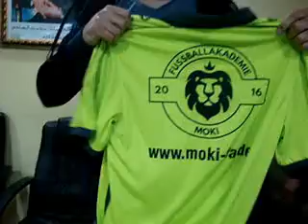وقائع الندوة الصحفية بالناظور للاعب الدولي يوسف مختاري ماي NADOR mai2018